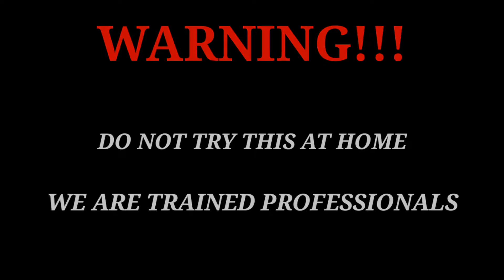EGG VS GAS TORCH EXPERIMENT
Egg VS Gas Torch.

Can You Burn The Egg?.

Have Fun My Videos, Thank's For You Watching.